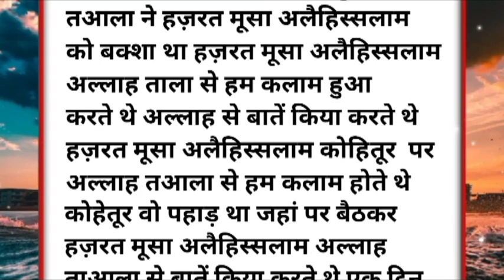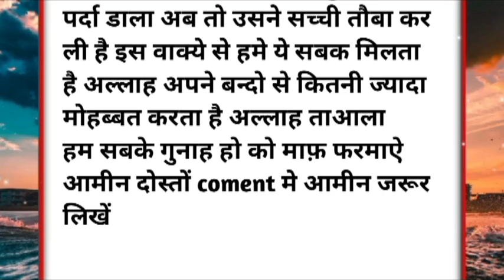अल्लाह ने मूसा अलहिस्सलाम से इन्सान का गोश्त क्यों मँगा? Allah Tala ne hazrat Musa se insani gost !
अल्लाह ने मूसा अलहिस्सलाम से इन्सान का गोश्त क्यों मँगा? Allah Tala ne hazrat Musa se insani gost ! @arifstudio24

𝗬𝗼𝘂 𝗰𝗮𝗻 𝗳𝗼𝗹𝗹𝗼𝘄 𝗼𝘂𝗿 𝗰𝗵𝗮𝗻𝗻𝗲𝗹 𝗳𝗼𝗿 𝘁𝗵𝗲 𝗳𝗼𝗹𝗹𝗼𝘄𝗶𝗻𝗴: 👇
Islamic Stories
Moral Islamic Stories
Islamic Story
Hadees Nabvi
Islamic Video
Prophet Stories
Islamic Lectures
Quran Stories
Stories Of The Prophets
सच्चा वाकिया
Sachcha Waqia
Islamic Histor
Islam Waqiyat
Islami Kisse
Karbla Story
Hindi Story
Quran
Achi Batein
Emotional Islamic Lectures
Islam
Waqiyat